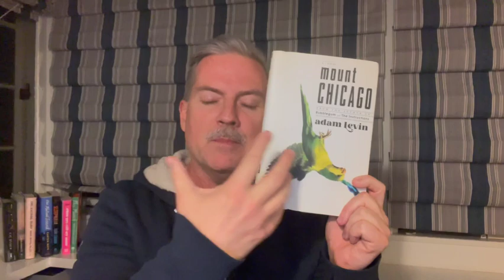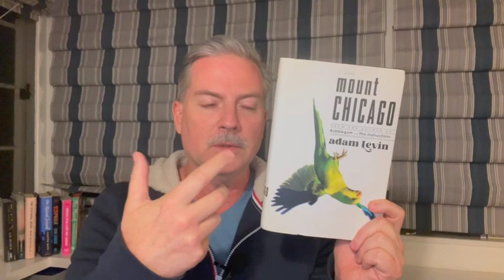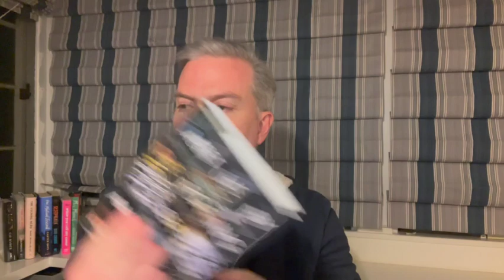Aspen Words & Final Book Mail Of 2022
In this video, I talk about the Aspen Words Longlist as well as the last bit of book mail I received this month.

Books discussed:

-A Heart That Works by Rob Delaney
-Now Is Not The Time To Panic by Kevin Wilson
-As Long As The Lemon Tree Grows by Zoulfa Katouh
-How Far The Light Reaches by Sabrina Imbler
-Meet Us By The Roaring Sea by Akil Kumarasamy
-Mount Chicago by Adam Levin
The Magic Kingdom by Russell Banks
Yonder by Jasbari Asim
-The Passenger & Stella Maris by Cormac McCarthy